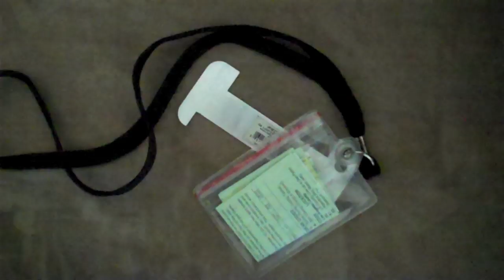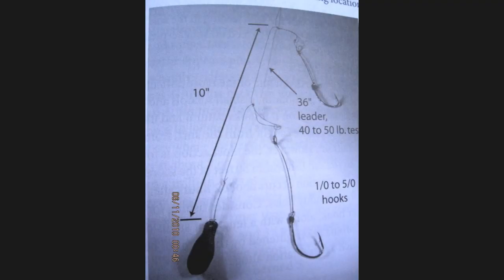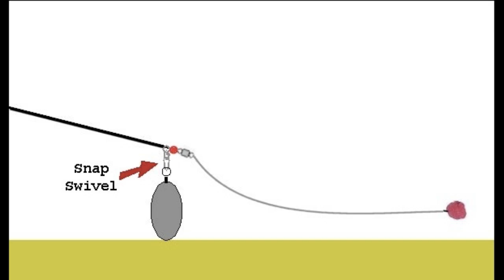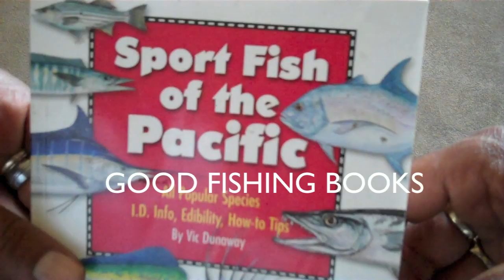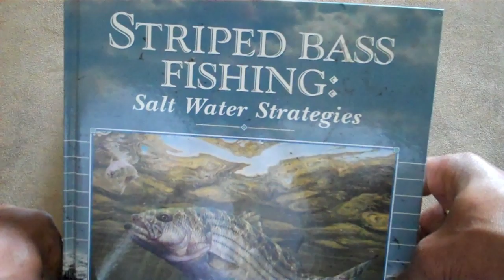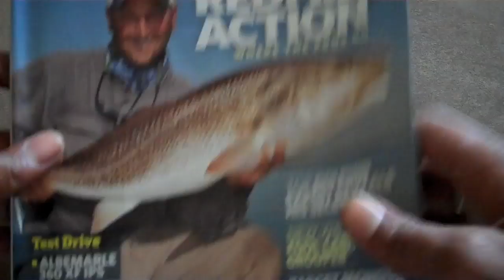MICKEYVALENTINO FISHING SHOW "TIPS ON RIGS"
MickeyValentino shares some Fishing Tips on How To Set Up Your Casting Rig for surf or pier fishing, and important fishing gear to remember to bring along, and also some of his favorite books to read on fishing. This video was made due to viewer requests on how to keep bait on the line when casting!

My DREAM is to INSPIRE and TEACH KIDS HOW TO FISH, while enjoying nature and learning skills that will last a lifetime. I especially am reaching out to kids in Urban or Downtown areas with nearby lakes. more info on link.